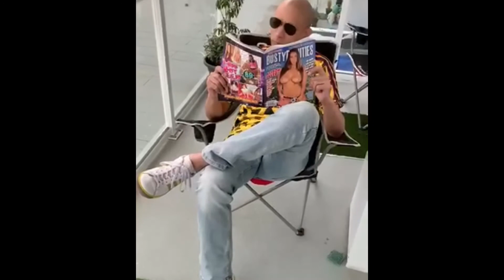Remembering David ‘ROCKY’ Rocastle With Friends